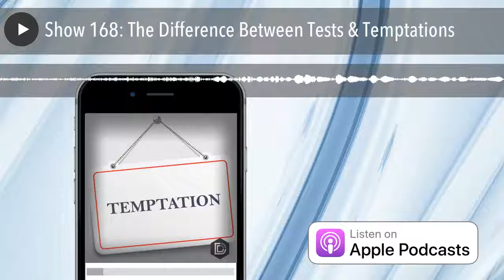Show 168: The Difference Between Tests & Temptations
Today we begin a new Trigger in the teaching series of the Sex Spiral: Forgiven & Free From Pornography. It’s something that we are all very familiar with - Temptation.

In this podcast you'll learn 1) Whether or not temptation itself is a sin
2) How Jesus handled temptations 3) One of the Greek words for Temptation and it's true meaning.